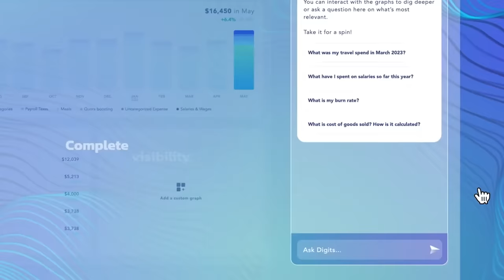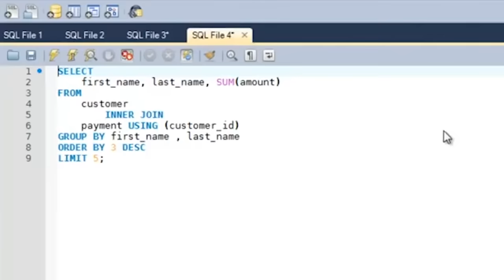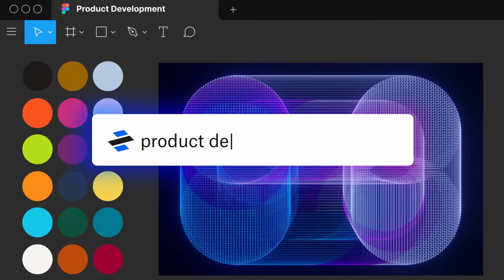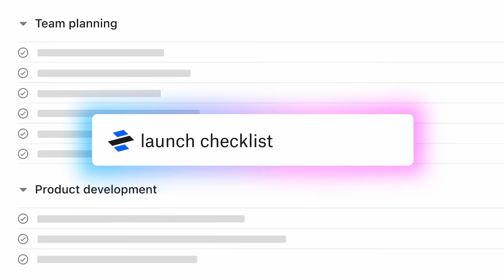Jeff Seibert: Why OpenAI Will Become an Infrastructure Play | E1085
Jeff Seibert is the Founder & CEO @ Digits, building the future of AI-powered accounting. Digits have raised funding from the likes of Peter Fenton @ Benchmark and 20VC. Jeff previously served as Twitter’s Head of Consumer Product, a position he came to following the acquisition of his prior company, Crashlytics. Today, Crashlytics is the de-facto mobile crash reporting solution for iOS and Android and runs on over 6 Billion monthly active smartphones worldwide.

Timestamps:
(0:00) Intro
(00:30) Investor Meetings and Twitter's Impact
(01:14) Childhood Ambitions and Product Design
(04:03) Entrepreneurial Struggles and Management
(08:26) CEO Accountability and Company Culture
(12:50) Digits: Origin and Evolution
(18:36) Business Pivots and Investor Interaction
(26:17) AI Impact and OpenAI's Challenges
(36:13) Data Privacy and AI Adoption Speed
(41:14) Angel Investing and Startup Outcomes
(54:25) Quick-Fire Round

In Today’s Episode with Jeff Seibert We Discuss:

1. The Art of the Pivot:
What are Jeff’s biggest pieces of advice to founders pivoting?
How do you know when you have enough data to make the decision to pivot?
What are the single biggest mistakes founders make when pivoting?

2. AI: Who Wins and Who Loses:
Why does Jeff believe that OpenAI will transition into an infrastructure play?
What are the most significant challenges OpenAI will face moving forward?
Why does Jeff believe that Apple are best positioned to win in an AI world?
Why does Jeff believe that Google are the most vulnerable incumbent?
What would Jeff do if he was CEO of Google?

3. LLMs: What Happens Now:
Will we see the commoditization of LLMs?
What are the biggest misconceptions people have on training and fine-tuning LLMs?
Will we see LLMs increasingly specialise to vertical-specific models or will they remain horizontal?
What is the difference between a thick and a thin wrapper when building on top of LLMs?

4. Angel Portfolio in Review:
How many angel checks has Jeff written? How many failed? How many home runs?
Does Jeff believe that company valuations are being kept artificially high?
How did Jeff make 200x selling through the secondary market for a now failing company?
What are Jeff’s three biggest pieces of advice for angels today?